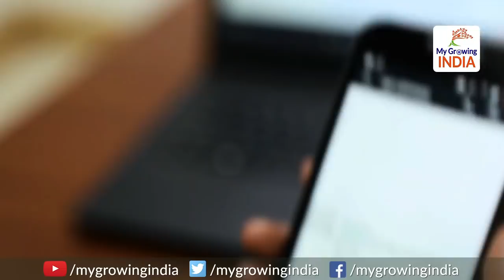Modi Govt announces Special Women Safety feature in Pan-India App: महिलाओं को मिलेगी सुरक्षा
Women safety is the priority of Prime Minister Narendra Modi and his government. Home Minister Rajnath Singh has launced '112' app helpline for women in India. You must have heard people talking about 911 in America which is their emergency no. On similar lines, government of India has introduced 112, an emergency service designated for women.

This is a common number for police or other emergency services such as ambulance, fire brigade etc especially for women. Whenever a woman is in trouble, she can connect on this 112 security app and with GPS should will be traced immediately and help would be provided. PM Modi has always kept women safety on high priority.